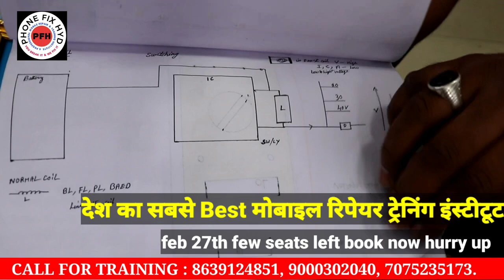डेड_मोबाइल_रिपेयर_नही_होरहा_और_स्कमैटिक_डायग्राम_रीड_नही_करोराहे_हो !! आधी अधूरी नॉलेज है जॉइन PFH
डेड मोबाइल रिपेयर नही होरहा और स्कीमैटिक डायग्राम रीड नही करोराहे हो !! आधी अधूरी नॉलेज है जॉइन PFH

4G CPU LIVE DONE BY STUDENT SOHAIL FROM KARNATAKA || ADVANCED CHIPLEVEL MOBILE REPAIR TRAINING

3. SAMSUNG S10 PLUS DEAD LOW BOOTING 100% SOLUTION YOUTUBE FIRST DEAD MOBILE REPAIR EASY TRICK

5. DIGITAL IC KAISE KAAM KARTI HAI ? || EK IC KO KYA SUPPLY CHAHIYE WORK KARNE KE LIYE || WORKING OF IC

7.  क्या कही से ब वोल्टेज कही और दे सकते है दूसरे सेक्शन में ? || Mediatek Power ic Buck & Ldo Section